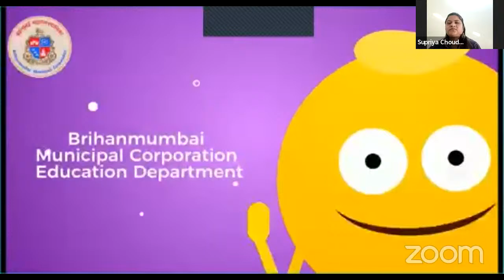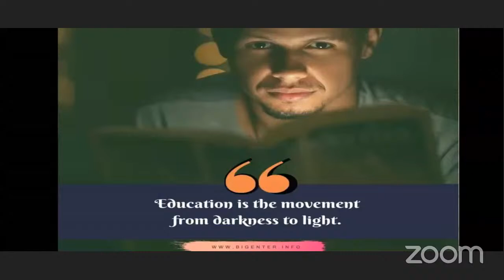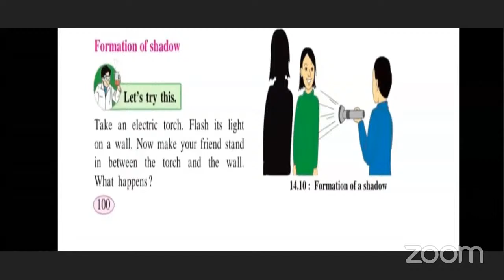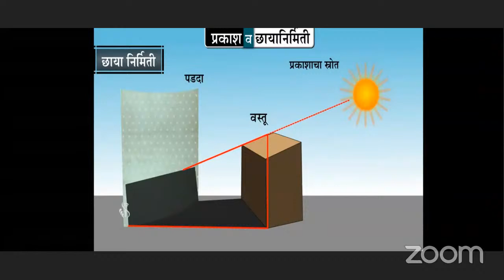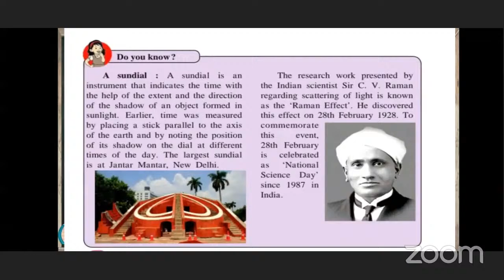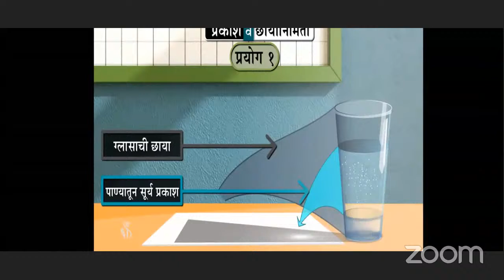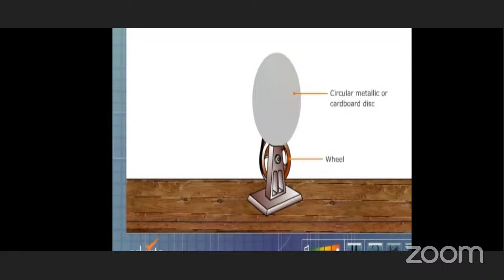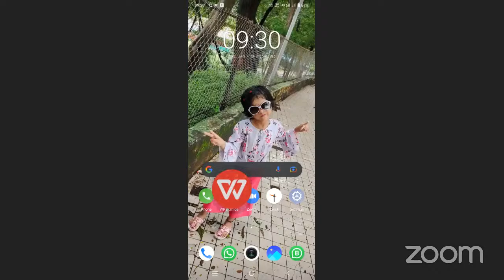BMC Edu Hindi Std 6 Subject Gen Science Teacher Supriya Dongre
Date- 04/01/2022

व्याख्यान विषय: General science

अध्यापक :  supriya choudhary

व्याख्यान के उपविषय:
Chapter 14
* light and the formation of shadows*
1. Formation of shadow
2. A sundial
3. What we have learnt
4. Exercise

सिखने का परिणाम:
1. Students understand the formation of shadow.